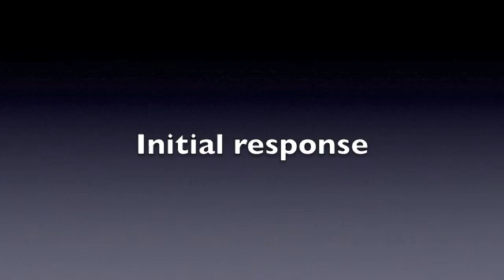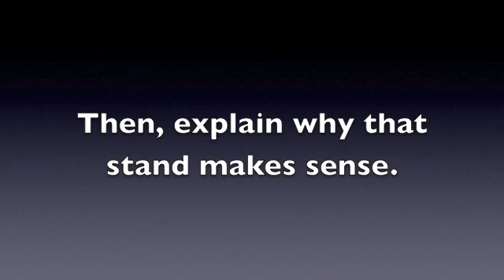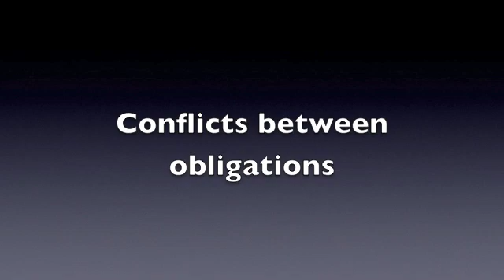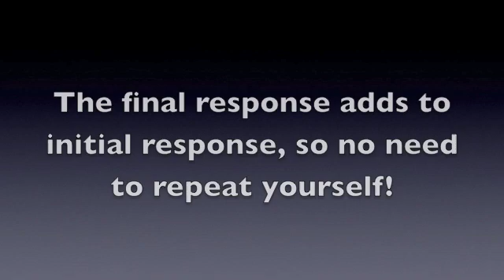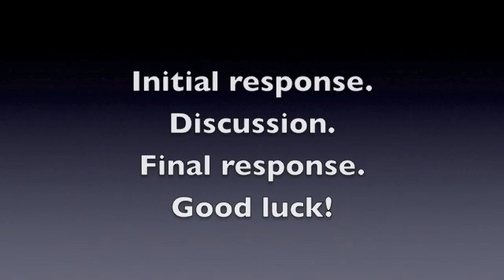How to "do" case studies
Some words of advice on our procedure for tackling case studies in "Ethics in Science"